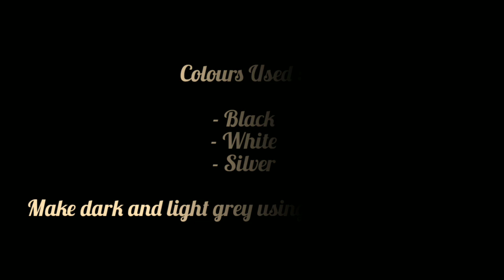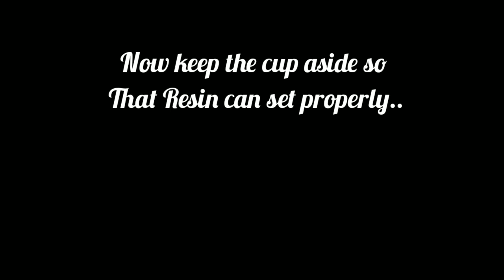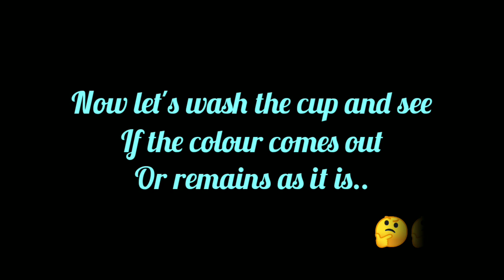Easy Dot Mandala Cup Art and Resin fixing | How to do ceramic cup painting by Fuji Art| Falguni Shah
Bored Seeing normal plain cups?. Here's something new which you can do on your cup to make it look totally new.. :)